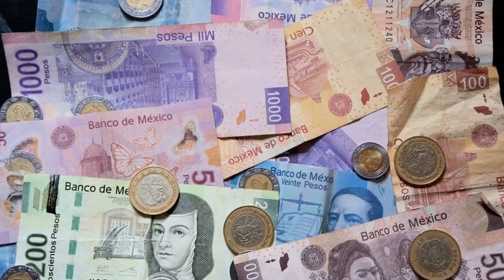Gato Escocés | Scottish Fold - Características, personalidad y salud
Gato Escocés (Scottish Fold) características, personalidad y cuidados.
Seguramente lo has visto en memes, en videos graciosos y por toda la red. Este precioso amiguito no sólo se ha ganado nuestros corazones por su belleza innegable y su peculiar mirada, sino que además tiene una maravillosa personalidad.
Hoy en Mi Vida con Gato, te presentamos al Gato Escocés, también llamado Scotish Fold, acompáñanos y conócelo a fondo.
Por favor, asegúrate de quedarte hasta el final hoy, porque también hay algunas cosas extremadamente importantes que hay que saber sobre la salud de esta raza de gato.